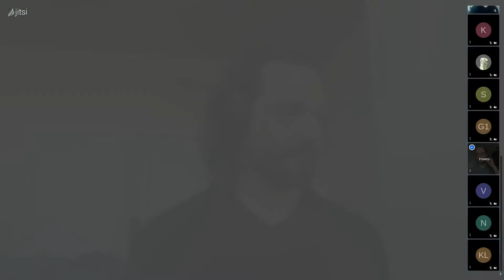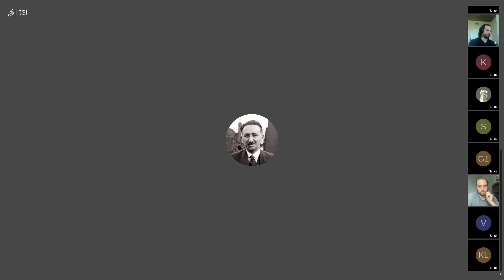DXgov Weekly Meeting [2021-05-05]